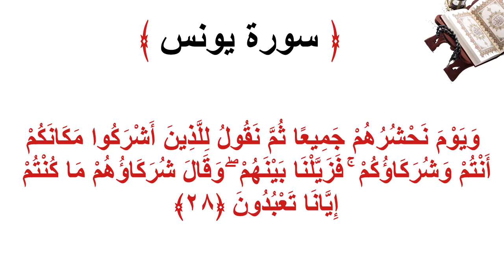سورة يونس الأية 28